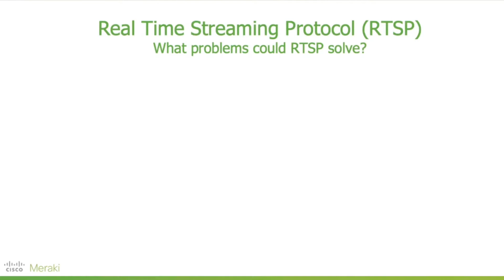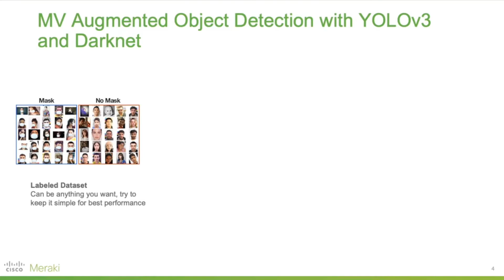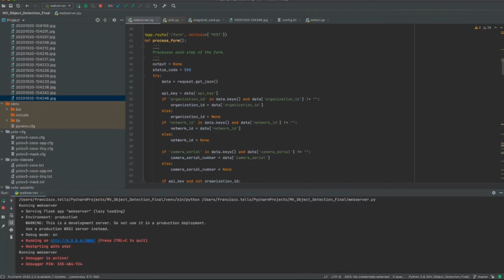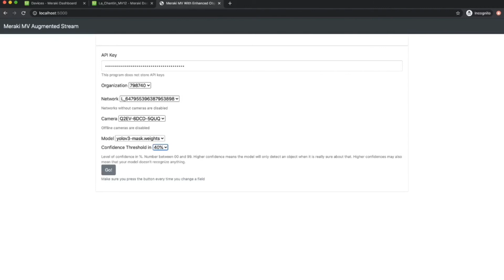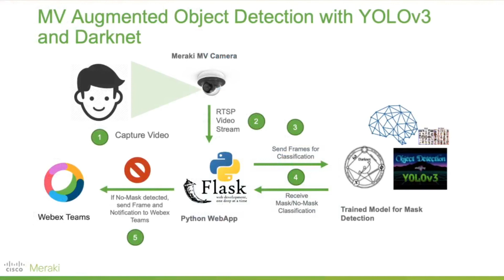MV RTSP Object Detection Espanol